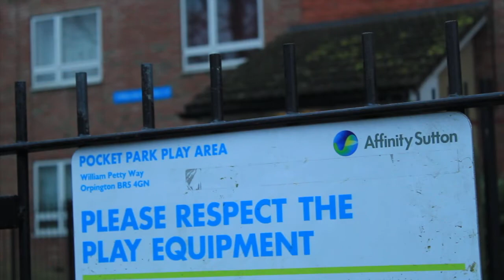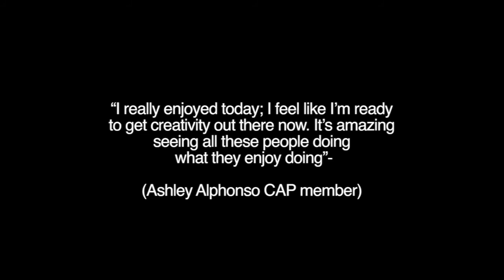Community Ambassadors Project - Mytime Active